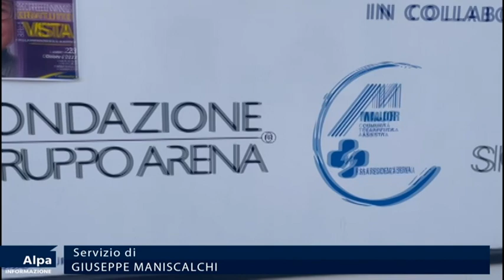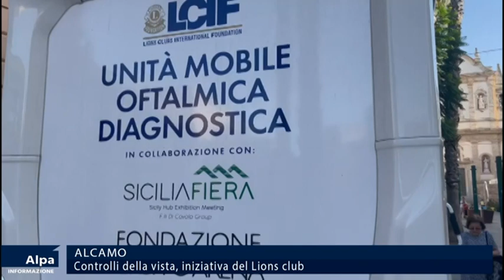Prevenzione del glaucoma oculare. Camper del Lions ieri in piazza Ciullo ad Alcamo